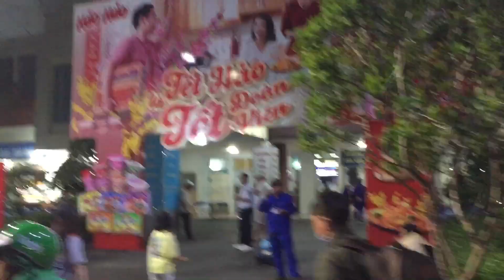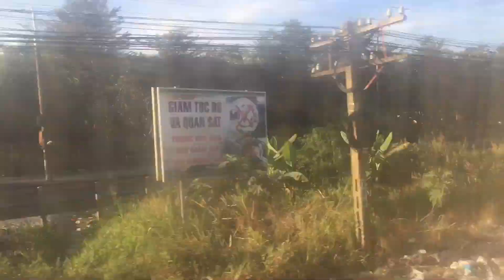Vlog#7 Going back to Nha Trang